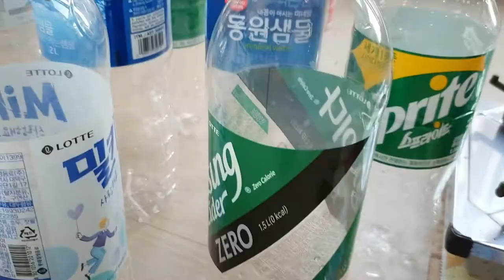페트병 걸이대 이리 예뻐도 될까요? ls the rack made PET bottles this pretty?